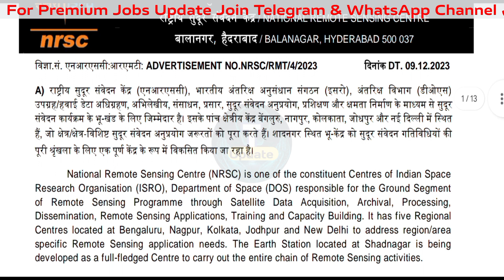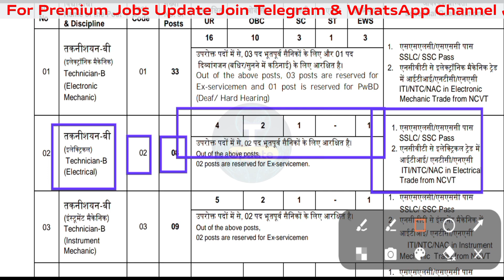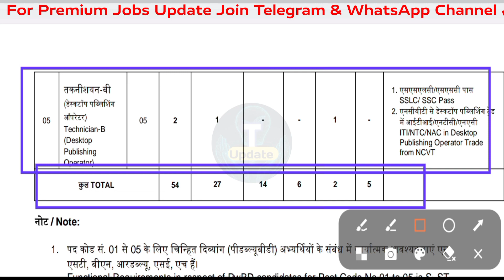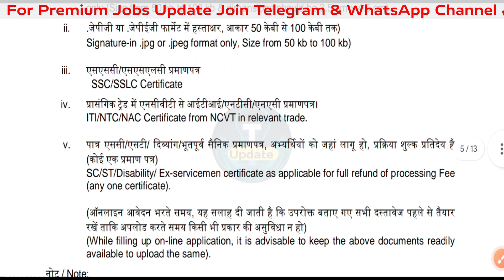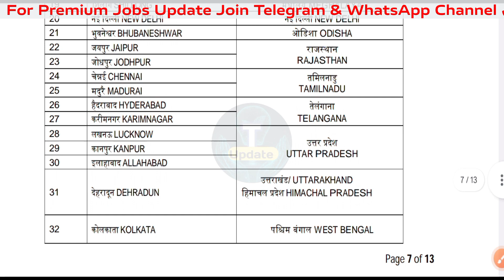🔵ISRO NRSC Technician B Recruitment 2023 | ITI All Trades Bumper Vacancy Must Apply Salary ₹ 50,000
🔵ISRO NRSC Technician B Recruitment 2023 | ITI All Trades Bumper Vacancy Out Must Apply Salary ₹ 50,000 All India Fresher Eligible ✅

🔴The Indian Space Research Organisation is the national space agency of India. It operates as the primary research and development arm of the Department of Space, which is directly overseen by the Prime Minister of India, while the Chairman of ISRO also acts as the executive of DoS.
Headquarters: Bengaluru
Founder: Vikram Sarabhai

•• 𝐈𝐌𝐏𝐎𝐑𝐓𝐀𝐍𝐓 𝐋𝐈𝐍𝐊𝐒 ••
➢ 𝗔𝗽𝗽𝗹𝘆 𝗡𝗼𝘄

INDIAN SPACE RESEARCH ORGANISATION, NATIONAL REMOTE SENDING CENTRE Recruitment 2023.

Manish Bharti
(From Bihar)

🇮🇳Proudly Indian 🇮🇳
🇮🇳Jai Hind 🇮🇳